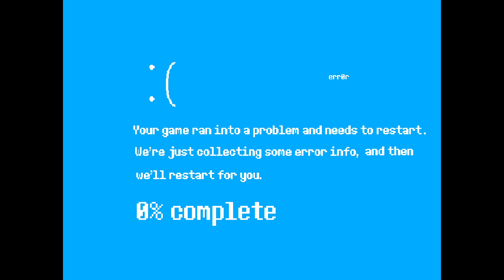Ink Sans (ver. 0,39) - Phase 2 ( No G cheat )